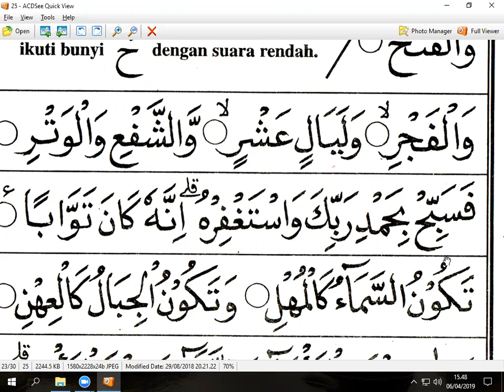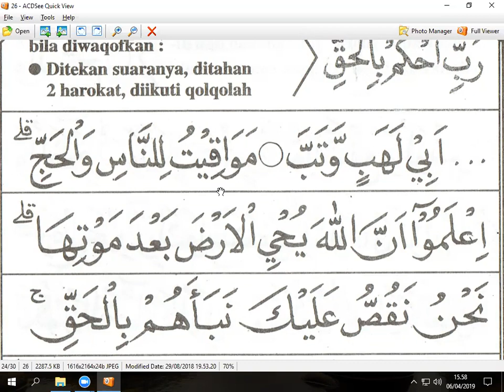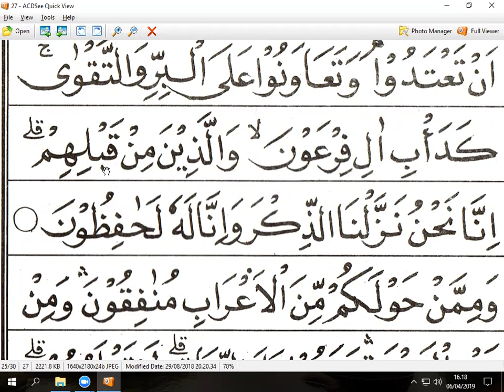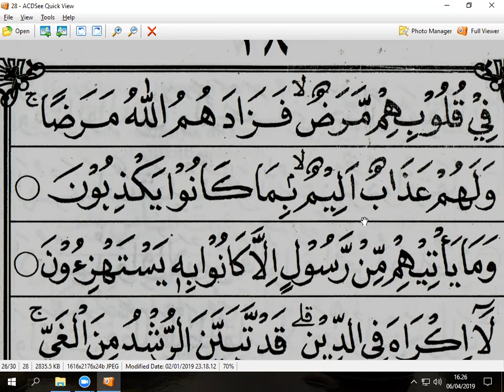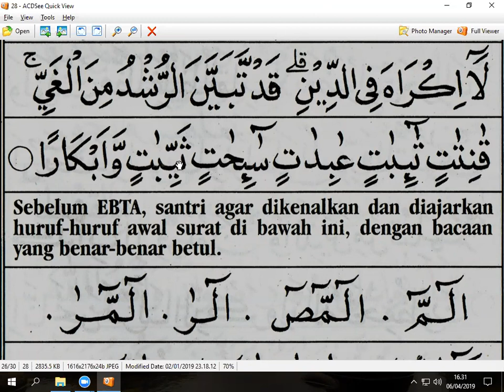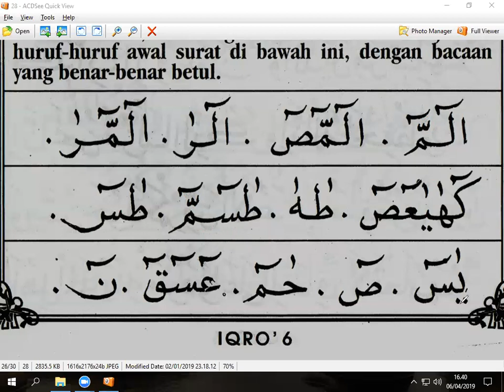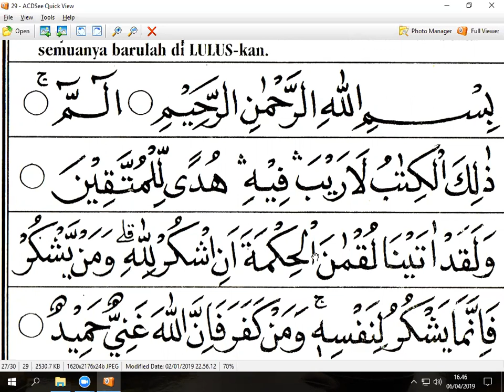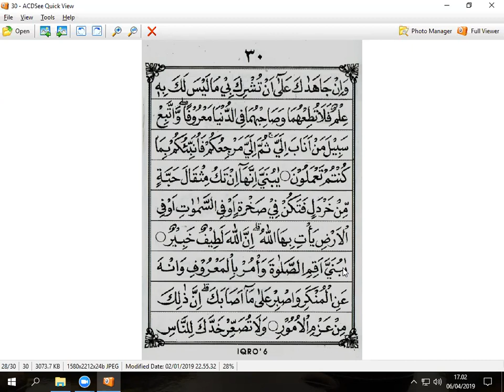IQRO 6 HALAMAN - MAKCI RAMLAH ABDULLAH - MALAYSIA - NGAJI ONLINE - ARIRKM